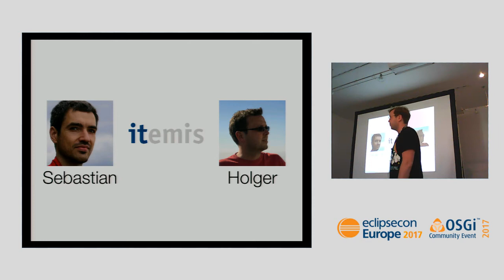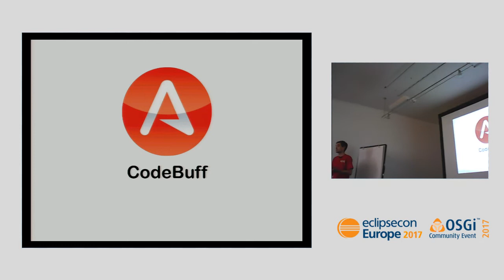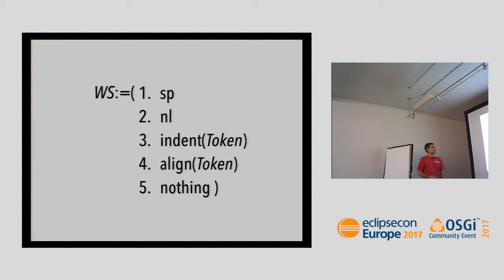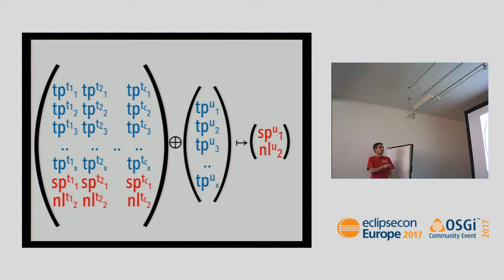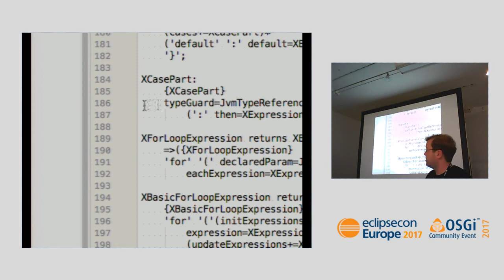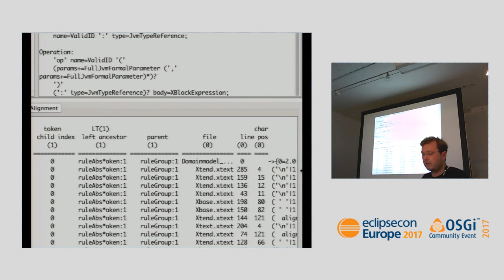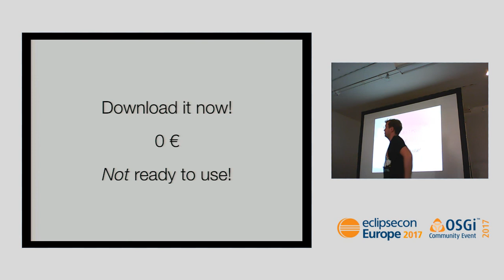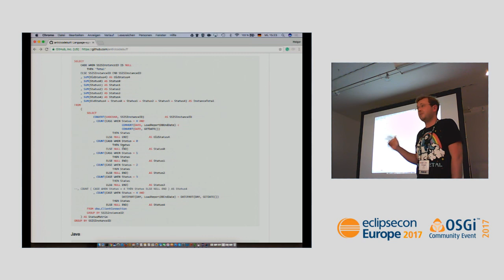Formatting for the Masses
Code formatting is an opinionated beast. It always has been a matter of taste, and it always will be a matter of taste. This is the reason, why professional formatting tools, such as Eclipse JDT, offer a gazillion number of options. Which is still not sufficient enough. After all, you can override them inline with tag-comments to make the formatter shut up. Can't we do better than that? What if we could use machine learning techniques to detect the preferred code style that was use in a codebase so far? Turns out, we can.

The Antlr Codebuff project offers a generic formatter for pretty much any given language. As long as a grammar file exists, existing source can be analyzed to learn about the rules that have been applied while writing the code. Those can than be used to pretty print newly written code. No configuration required. And existing sources will stay as nicely formatted as they are. In the end, the primary purpose of code formatting is not to re-arrange all the keywords, but to make the source layout consistent.

In this talk, we will demonstrate the usage of the codebuff project and how it can be used to format the sources of your repo in a consistent way. We'll also show some other gems that have been revealed when toying around with the technology.

Speaker(s):
Sebastian Zarnekow (itemis / independent)
Holger Schill (itemis AG)